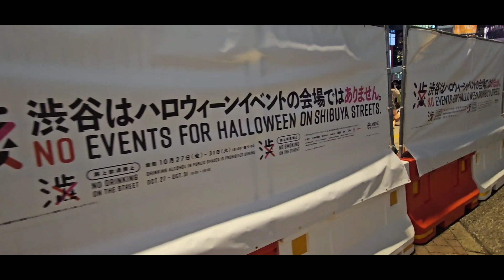Ikebukuro Halloween Cosplay Festival in Japan 2023 🎃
Halloween In Japan 2023

🔔Get Notification ~ press the Bell icon just next to the subscribe button so that you can get all the notifications of my new video and please share the video link with your friend’s and family . 🙏

If you are new to the channel,  please have a look on my another video's -